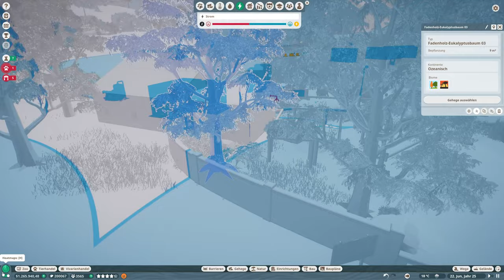Baby Bongo #18 «» Morningside Zoo 🇳🇿🐅 - PLANET ZOO AQUATIK DLC | Deutsch German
► Planet Zoo Franchise Mode auf German / Deutsch

► Mikrofon Arm